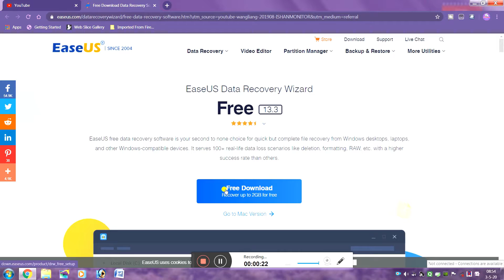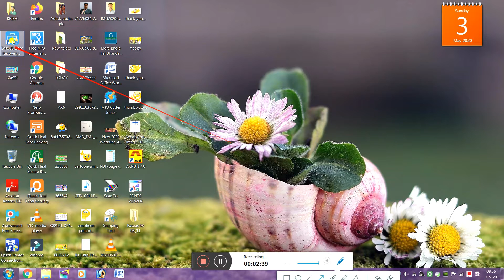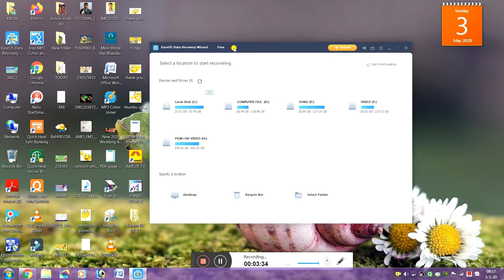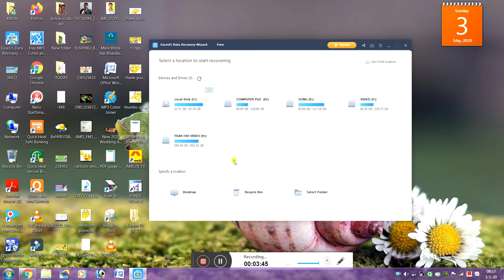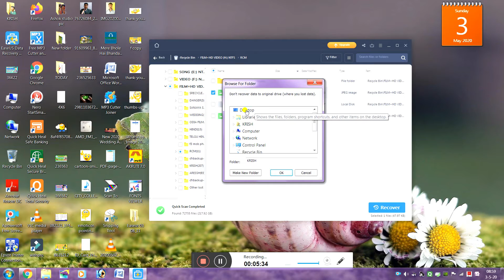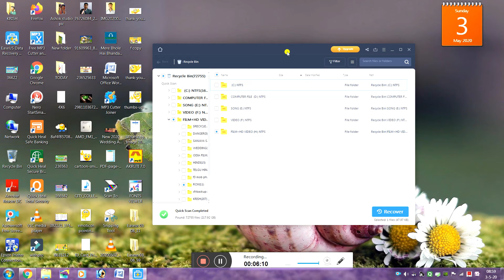How to Recover Deleted Files from PC in odia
hiii
friends ,
solved it-
1-who to recover deleted file
2-who to download file recover app
3- who to recover delete file in pc
all Type of MOBILE & COMPUTER ALL TOPIC SALUTATION
Dear,
friends
 we watch my all video and learn properly